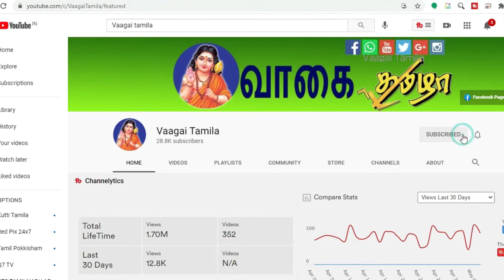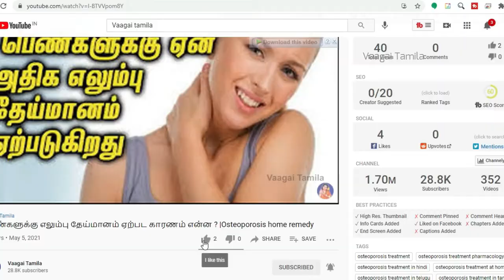Shawarma kids snacks is good or bad?|Healthy tips|Shawarma preparation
Shawarma  i sgood or bad?|Healthy tips|Shawarma preparation

Hello friends, welcome back to Vaagai Tamila. In this video we will see Piles treatment without surgery home remedies Health Benefits. It is very easy to make and also a healthy recipe